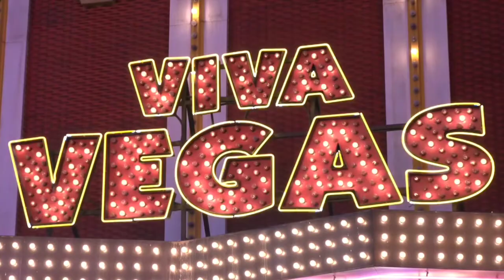Kota Las Vegas Dalam 4K Ultra HD | Tampilan Drone 4K Kota Las Vegas Nevada | Tur Kota Las Vegas USA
Las Vegas Adalah kota terpadat di Nevada, Amerika Serikat. Las Vegas terkenal secara internasional untuk industri perjudian, perbelanjaan, dan hiburan. Las Vegas dijuluki Ibukota Hiburan Dunia, yang terkenal karena sejumlah resor kasino dan hiburan sejenis. Menurut jumlah penduduk Las Vegas adalah kota terpadat di Amerika Serikat ke-28 dengan perkiraan jumlah penduduk menurut Biro Sensus AS sebanyak 558.383 jiwa pada 2008.
Didirikan tahun 1905, Las Vegas secara resmi menjadi kota tahun 1911. Dengan pertumbuhan yang mengikuti, di akhir abad Las Vegas menjadi kota terpadat di Amerika yang didirikan pada abad ke-20 (sebelumnya Chicago pada abad ke-19). Toleransi kota terhadap berbagai bentuk hiburan dewasa memberinya julukan Kota Dosa, dan julukan ini menjadikan Las Vegas sebagai tempat populer untuk pembuatan film dan program televisi. Di sisi lain, Las Vegas juga memiliki jumlah gereja terbanyak per kapita daripada kota-kota lain di AS. Tampilan lampu luar ada di mana-mana di Las Vegas Strip dan di sejumlah tempat di seluruh kota. Dilihat dari luar angkasa, wilayah metropolitan Las Vegas adalah kota paling terang di Bumi.[3]
Nama Las Vegas sering ditempatkan pada wilayah lepas yang mengelilingi kota, khususnya daerah resor di dan dekat Las Vegas Strip.

Update exit tol bocimi tahap 2 per tgl 06 February 2022

Update progres sirkuit mandalika
marc marques tiba di Lombok

COPYRIGHT INFORMATION:
✔️ All The Footage Used In The Video Is License.
✔️ All The Music Used In The Video Is Licensed.
✔️ All The Footage Was Edited By Me.
4k video:
Relaxing Piano Music:
relaxingpianomusicandwatersound24/7
relaxingpianomusicrainsound24/7